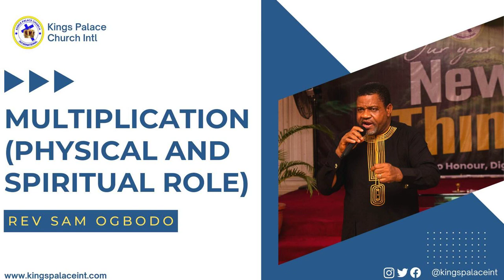Multiplication Part 2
Restoring men back to honor, dignity and dominion